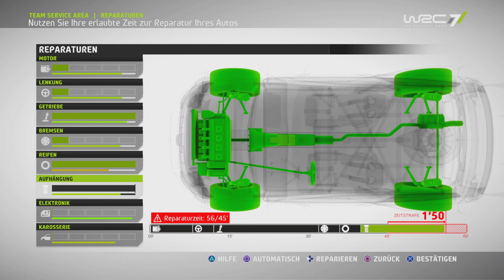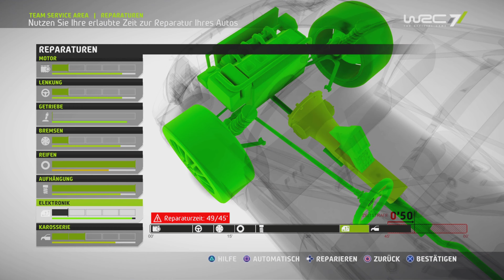Frontantrieb & Neue Calls! | S01E01 | WRC 7: Karriere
Kurbeln & Drücken: Logitech G923 + Pedalerie.

--- One Dude Gaming ---

LG
crazy D